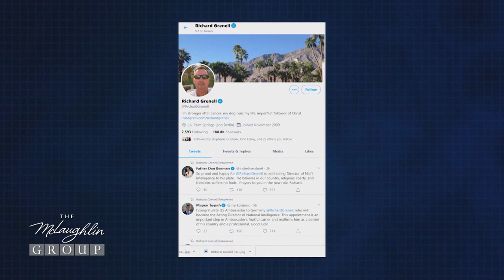The McLaughlin Group 2/21/20